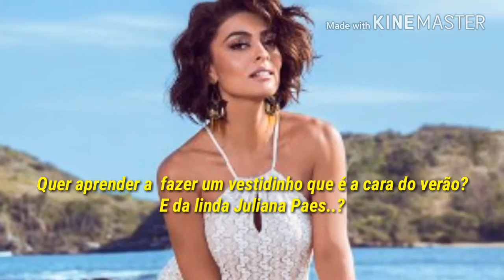Vestidinho inspirado na Juliana Paes. Usando uma camiseta como base de modelagem.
E se eu te disser que você só vai precisar de uma camiseta  e alguns materiais básicos de costura?